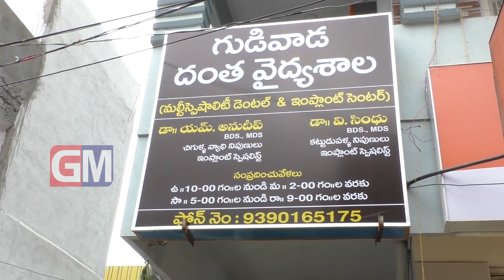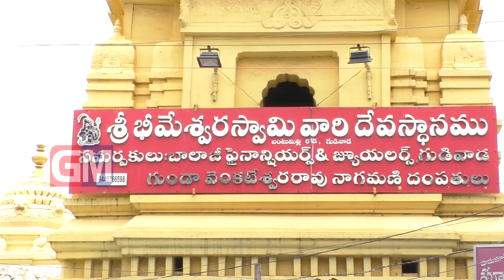Gudivada Local News 09 08 2019